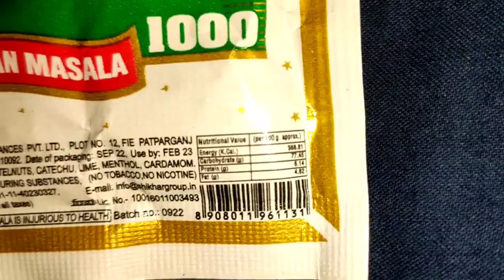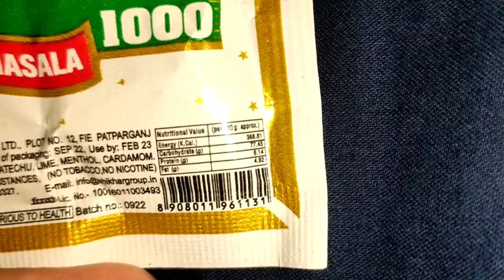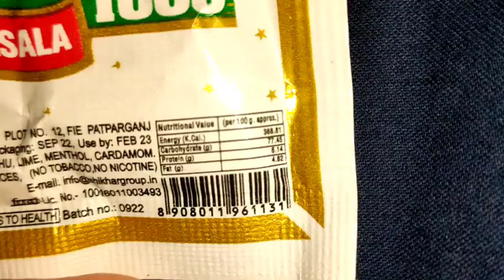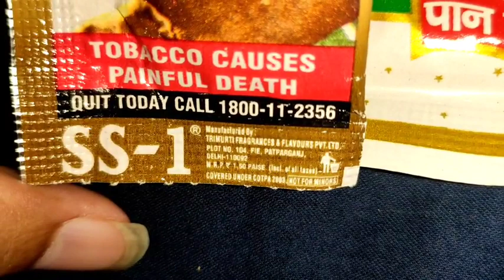shikhar pan masala 1000 😡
in this video i reviewed shikhar pan masala 1000